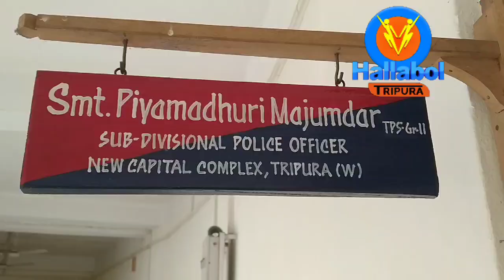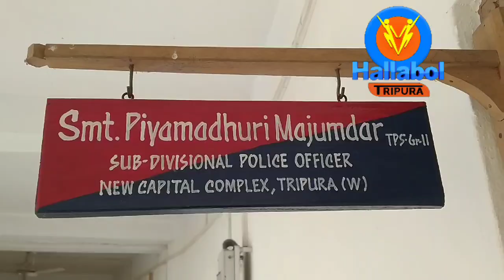গতকাল রাতে আগরতলা বিমানবন্দর থেকে চার বাংলাদেশী যুবক আটক বিমানবন্দর থানা পুলিশের হাতে।